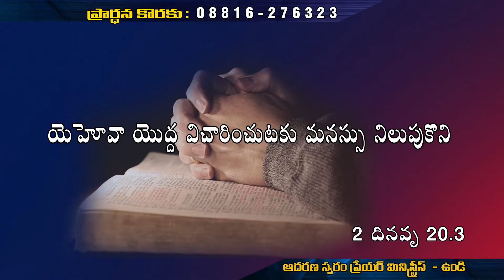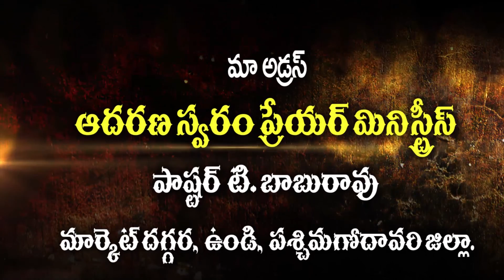నీకు జయము కావాలా ......? అది యేసయ్య ద్వారా మాత్రమే... ! || ఆదరణ ప్రేయర్ మినిస్ట్రీస్ ,ఉండి